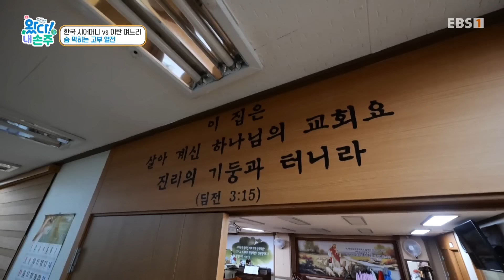[Full] 왔다! 내 손주 - 이란의 스타 가족! 러블리 두 손주 (2)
NO 대답 자판기’ 손주, 우리 친해질 수 있을까?

조부모와 손주들의 감격스러운 만남! 하지만 할머니는 섭섭함이 밀려온다. 반가움에 와락 안기기는커녕, 도망가고 눈길조차 주지 않는 손주들. 할머니의 마음은 몰라준 채 모든 답에 No라고만 외친다. 과연 손주들이 Yes라고 외치는 날이 올까? 이번 만남에서 할머니가 이루고 싶은 소원은 손주들 입에서 ‘한국 집에 살고 싶다’는 말을 듣는 것! 그러나 낯가림이 심하고 식성부터 성향까지 서로 다른 이든·이언 형제와 친해지기란 쉽지 않은데... 손주들과 가까워지기 위한 조부모님의 눈물 나는 노력이 펼쳐진다.

종교부터 언어까지! 장벽 넘어 장벽

독실한 기독교인 시부모님과 이슬람교 며느리 러헬레 씨. 종교를 뛰어넘어 한 가족이 된 지 7년이 지났지만, 여전히 가족들은 어색하고 서먹한 점이 많다. 특히 육아 방식에서 갈등을 빚는 러헬레와 시어머니. 밥 안 먹고 떼쓰는 아이들을 볼 때마다 며느리의 마음은 조마조마하다. 시어머니 또한 SNS를 보며 며느리를 이해하려 애쓰지만 가장 큰 걸림돌은 바로 언어. 러헬레의 한국어가 서툴다 보니 진솔한 대화는커녕 기본적인 대화조차 쉽지 않다. 두 사람의 연결 고리인 성민 씨가 출장을 간 사이 며느리와 시어머니는 과연 잘 지낼 수 있을까?

갈등 대폭발, 한옥에서의 전쟁 같은 하루

가족 간의 정을 쌓기 위한 할머니의 특급 프로젝트! 한옥에 가보고 싶다는 러헬레 씨의 말을 기억하고, 한옥에서의 특별한 하루를 준비했다. 곱게 한복을 갈아입고 전통 놀이를 즐긴 가족들. 열정 의욕 충만한 할머니는 손주들에게 한국 문화에 대해 하나라도 더 소개하고 싶다. 하지만 즐거웠던 시간도 잠시, 밤이 되자 위기가 찾아온다. 양치질을 거부하고 놀고만 싶어 하는 손주들! 할머니의 엄격한 훈육 방식에 손주들이 바짝 긴장하는데... 아이들을 자유롭게 키우고픈 엄마 또한 불만을 토로한다. 과연 전쟁 같은 하루가 무사히 지나갈 수 있을까?

달라진 내 손주, 눈물의 선물 교환식을 한 사연은?

한국에서 함께한 시간을 통해 조금씩 가까워진 조부모님과 이란 가족. 할머니를 멀리하던 손주들도 어느새 마음의 문을 활짝 열게 됐다는데... 과연 두 사람에게 어떤 기적이 일어났을까? 하지만 어김없이 다가온 이별의 시간. 마지막 식사 자리에서 할머니와 러헬레 씨는 각자 몰래 준비한 이별 선물을 교환하며 눈물을 쏟아낸다. 진심을 다한 가족들의 마지막 이야기는 무엇일까?

왔다!내손주#이란의스타가족!러블리두손주 한국·이란국제부부#종교의장벽#한국식vs이란식#극과극육아법#이란#인플루언서#두손주와의만남#조손공감리얼리티#NO대답자판기손주#갈등대폭발#언어장벽#눈물의선물교환식#이별선물#헤어짐#눈물